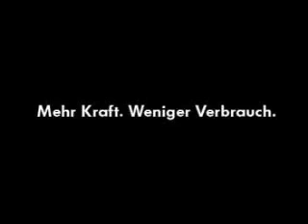powerful toy car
drag kids away